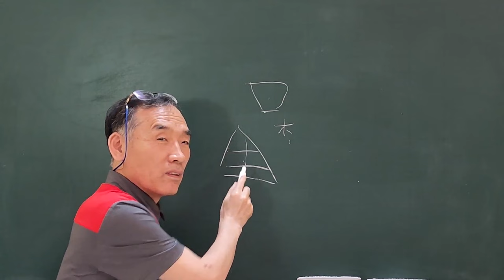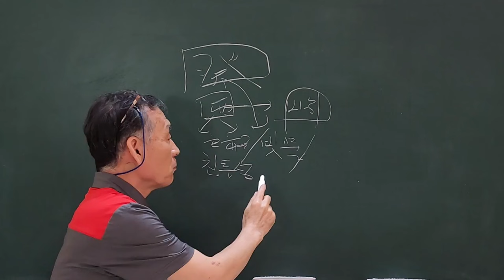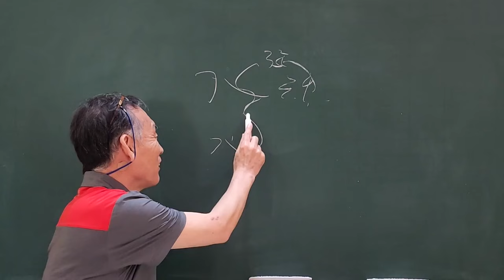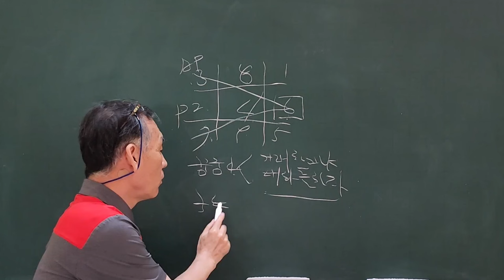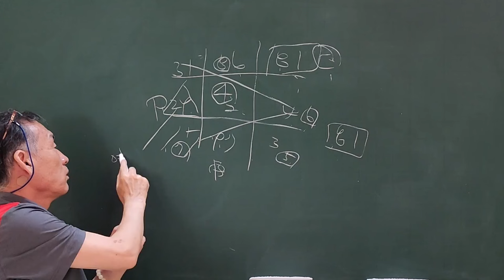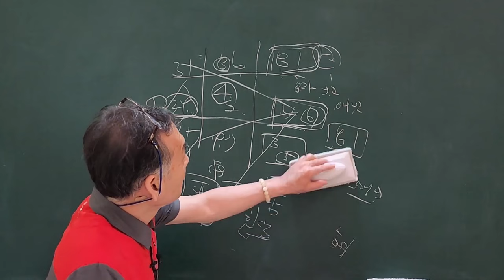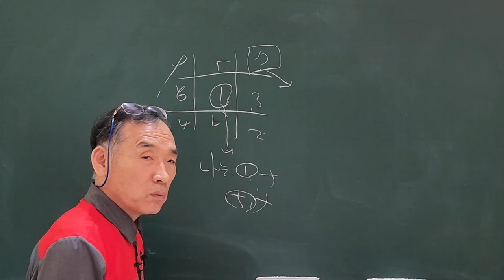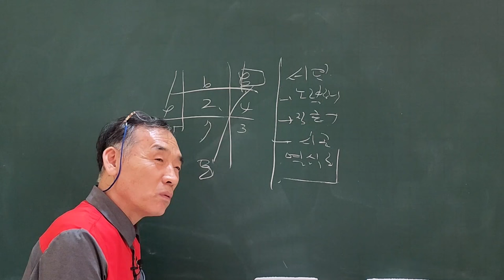관상+사주+구성학 실전해석!